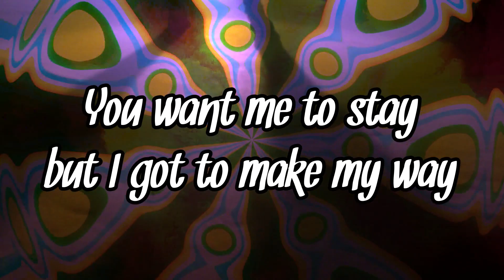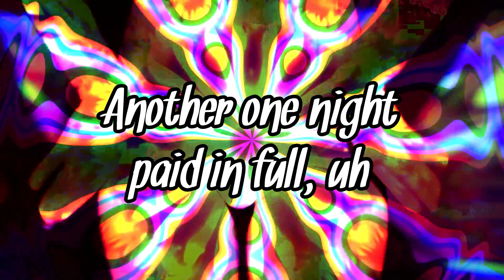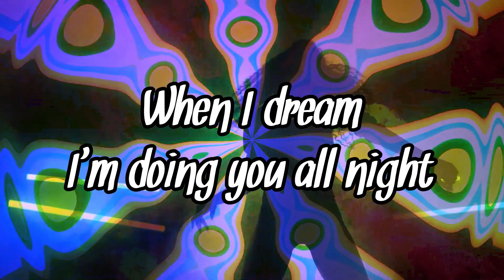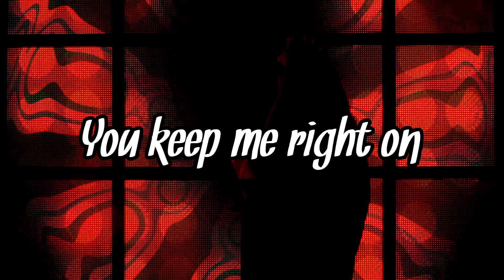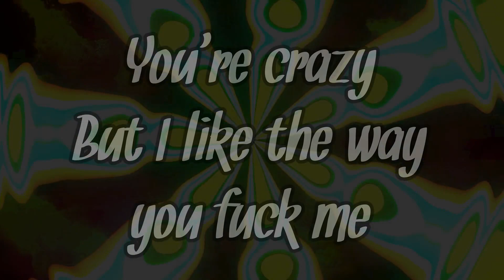Buckcherry Crazy Bitch (Lyrics Video)